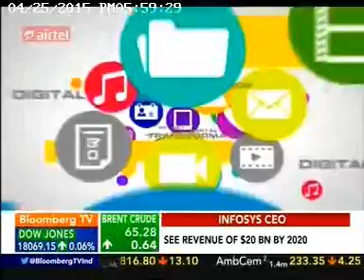Mahindra Comviva CEO On a Panel Discussion on IOT - Bloomberg TV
Mahindra Comviva CEO, Manoranjan Mohapatra sharing his thoughts in a panel discussion on the topic “Internet of Things” along with R Chandrashekhar, President –NASSCOM; Sanjay Kaul, Head of Global Service Provider - CISCO and Nigel Eastwood, CEO of New Call Telecom.

Mahindra Comviva is the global leader in providing mobility solutions. It is a subsidiary of Tech Mahindra and a part of the USD 16.9 billion Mahindra Group. With an extensive portfolio spanning mobile finance, content, infotainment, messaging and mobile data solutions, Mahindra Comviva enables service providers to enhance customer experience, rationalize costs and accelerate revenue growth. Its mobility solutions are deployed by over 130 mobile service providers and financial institutions in over 90 countries, transforming the lives of over a billion people across the world.